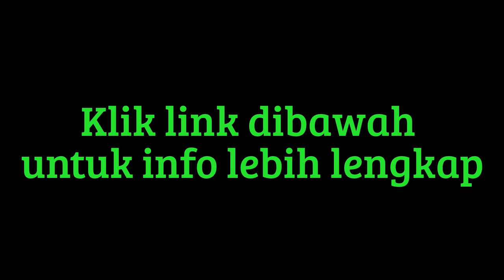Jual SK II Facial Treatment Cleansing Oil 11ml